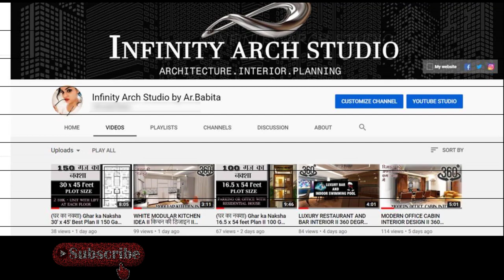+100 Smart Bed-side Table Lamp Design Ideas | Lamp for bedroom Lighting Decor Collection 2021| I.A.S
Hey Family.
In this video, latest modern +100 Smart Bed-side Table Lamp Design Ideas | Lamp for bedroom Lighting Decor Collection.

LATEST RELATED -

⁑ Modern Kitchen Glass Splashback Tiles Interior | Kitchen 3D Wall Designs | Kitchen Wall Tile

NOTE ↪